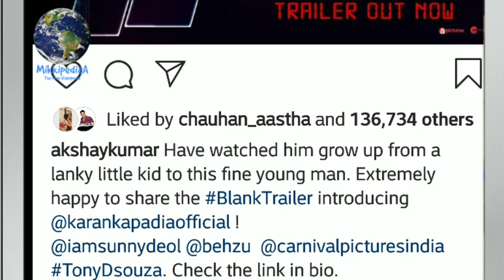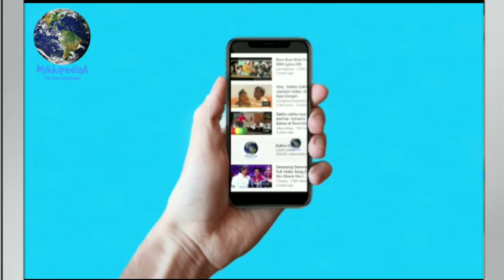Akshay kumar Reaction on Blank Trailer, Sunny deol, karan Kapadia, blank Trailer Review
TRAILER REVIEW LINK ✔️

TRAILER LINK ✔️